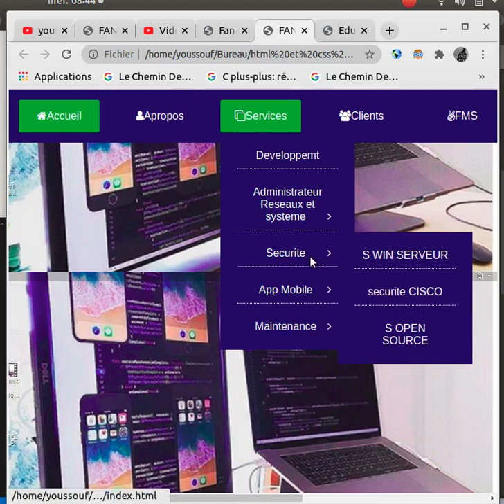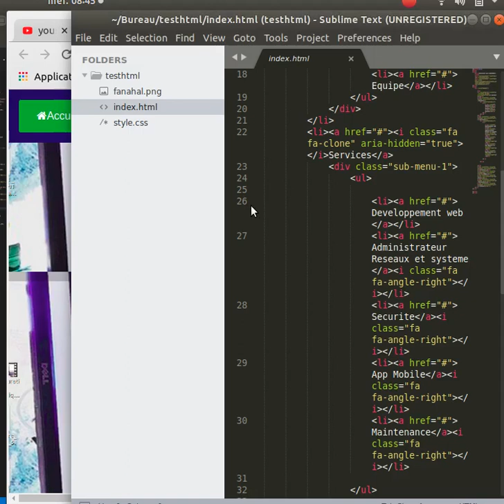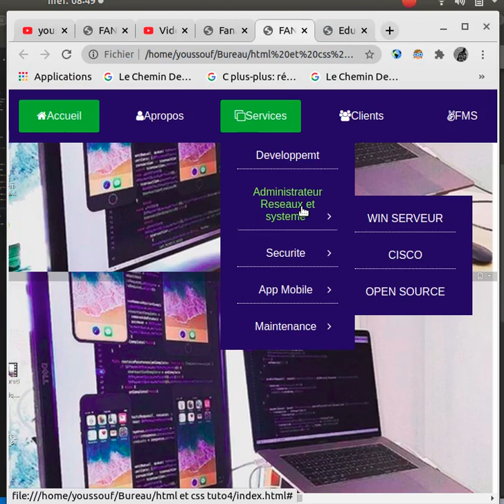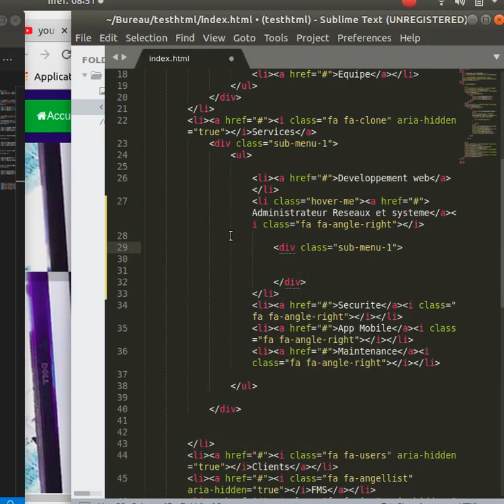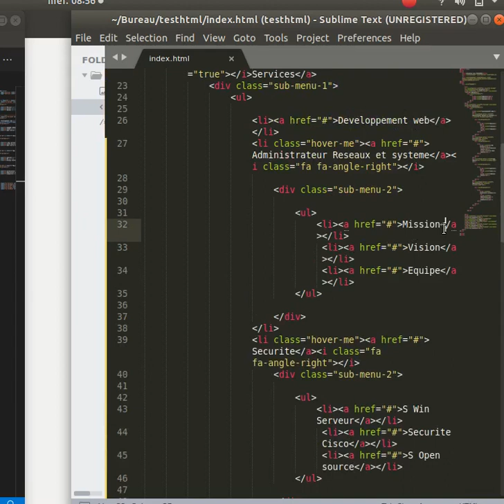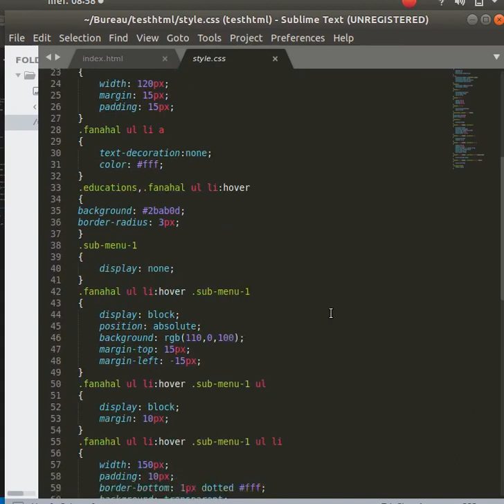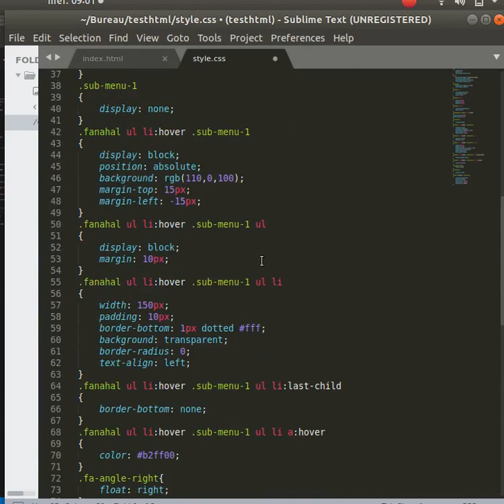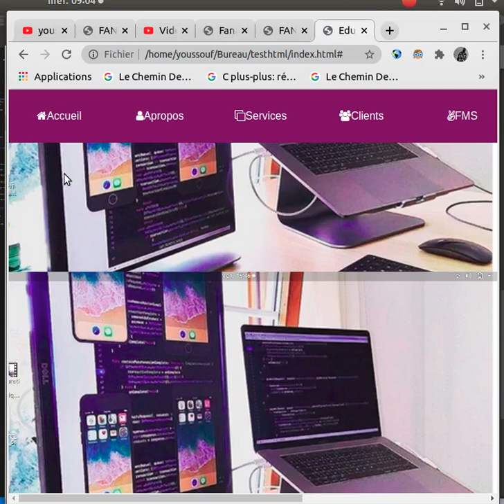Créer votre site web avec html 5 et css 3 en français partie 7